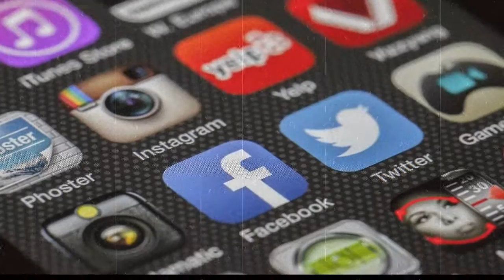EL CASO PERTURBADOR DE Y DE CENAZI | Momentos Y & JP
==/==A B R E==/==

DALE GORDITOS ARRIBA SI TE GUSTÓ EL VÍDEO.
RECUERDA COMENTAR ACÁ ABAJO TUS OPINIONES ACERCA DEL TEMA,  SUGERENCIAS Y CRÍTICAS. SUB Y RECUERDA COMPARTIRLO A TUS AMIGOS ;)